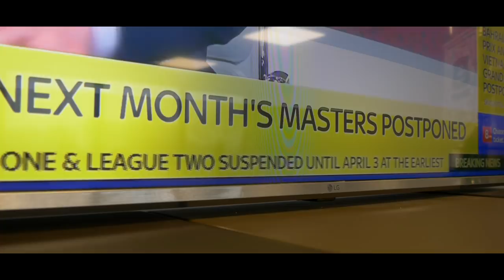Inside:Argyle | Episode 3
Go behind the scenes like never before and truly see what happens at Plymouth Argyle with the latest instalment of Inside Argyle.